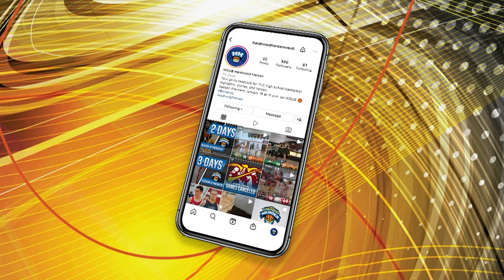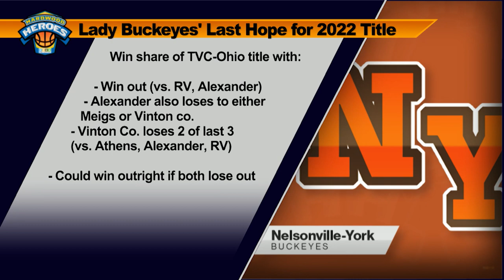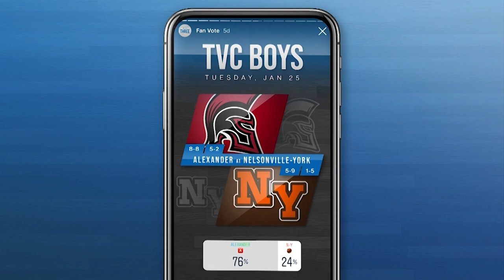Hardwood Heroes — January 30, 2022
Get the latest scores and highlights from area high school basketball action on WOUB’s Hardwood Heroes.

0:00 Introduction
0:54 Athens Bulldogs
3:40 Nelsonville-York Buckeyes
6:23 Alexander Spartans
9:31 Meigs & Vinton County
13:13 TVC-Ohio Standings
13:57 Beyond the Court — Federal Hocking
16:52 Federal Hocking Lancers
19:39 Trimble Tomcats
22:40 Eastern Eagles
25:13 TVC-Hocking Standings
26:03 Heroes of the Week